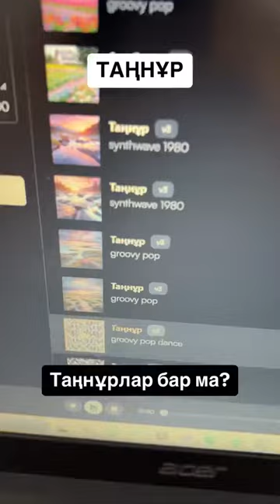Таңнұр есімді танысыңызға жіберіңіз🎵